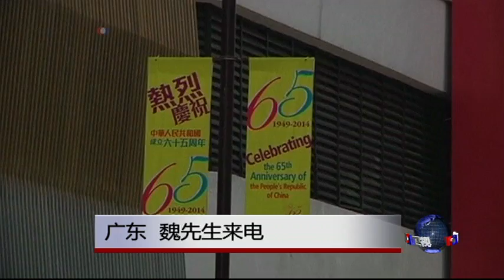时事大家谈：《十年》，红色恐怖中长出的黑色预言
遭到中国官方媒体猛烈批评的香港电影“十年”，在上周末获得香港金像奖最佳电影奖。这部将时间点设在十年后的未来，借此探讨香港政治与社会现象的电影，具有何种时代意义? 在香港人民当中取得多少共鸣? 当中的预言是否可能成真? 这是否也是对于北京政府持续打压的反弹?

时事大家谈邀请“十年”的监制蔡廉明先生到节目当中，谈谈拍摄“十年”的心路历程以及得奖的感触。一起参加话题讨论的嘉宾还有华人民主书院校长、前社民联主席陶君行先生，以及曾在香港担任记者工作多年的独立评论人士，网名北风的温云超先生。

嘉宾(1)：访民李焕君；前纽约时报北京分社中国问题研究员赵岩
嘉宾(2)：电影“十年”监制蔡廉明；华人民主书院校长、前社民联主席陶君行；独立评论人士北风(温云超)

20160406 时事大家谈：上访的代价: 李焕君因抗议习近平受伤骨折

20160406 时事大家谈：“十年”，红色恐怖中长出的黑色预言

VOA卫视(2016年4月6日 第二小时节目 时事大家谈 完整版) (主持：黄耀毅)